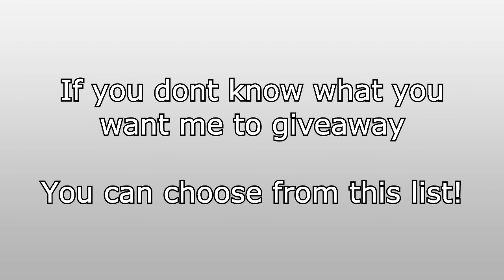700 Subscribers Giveaway (DONE)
Don't worry i'm gonna make a milestone video soon, but seen's many subscribers want me to make a giveaway ill do it.